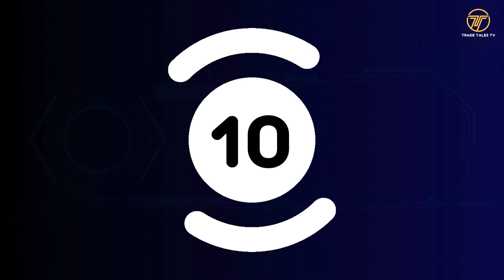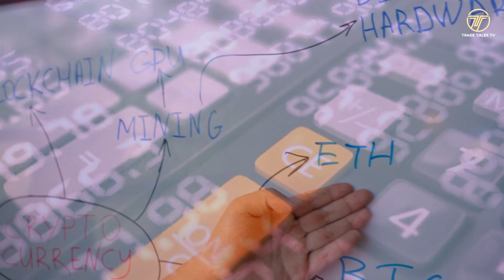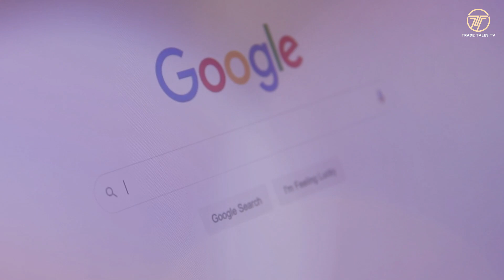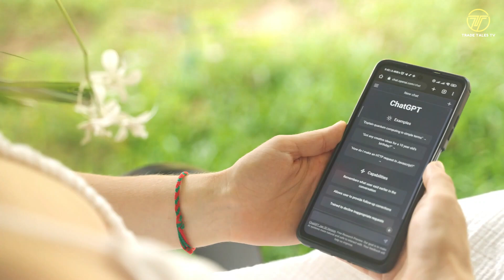10 Tech Innovations Set to Transform 2024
Join us as we dive into the future with 10 groundbreaking tech innovations that are set to revolutionize 2024 and beyond. From artificial intelligence (AI) to blockchain and quantum computing, discover how these cutting-edge technologies will transform our lives, workplaces, and entertainment experiences. Gain insights into the latest trends and developments that will shape the future landscape. Get ready to embrace the next wave of innovation and prepare for the exciting changes ahead!